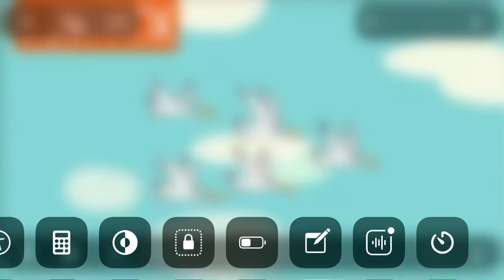March 10, 2022